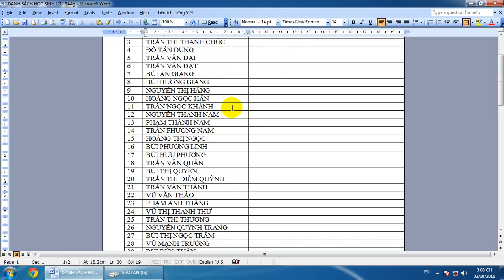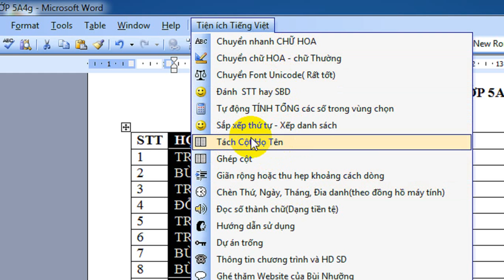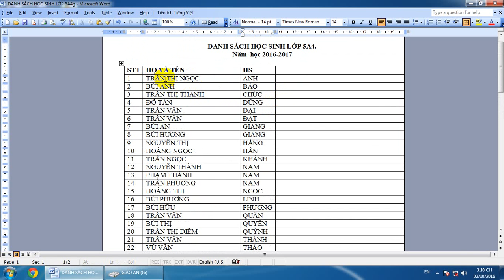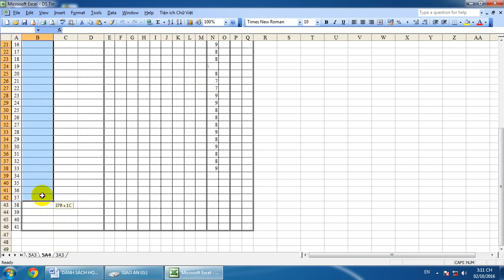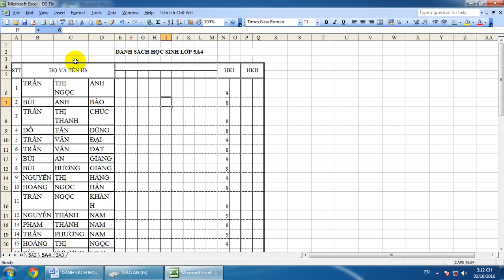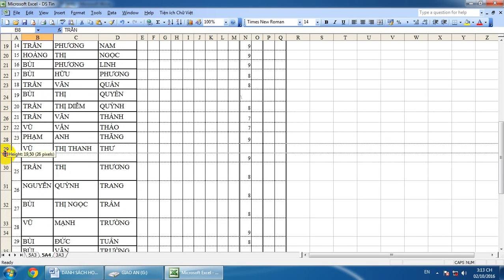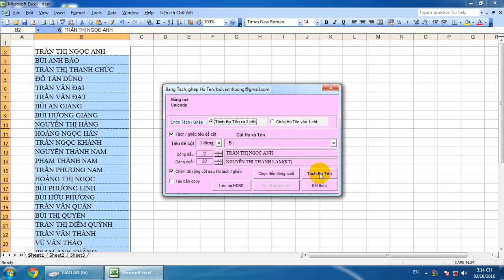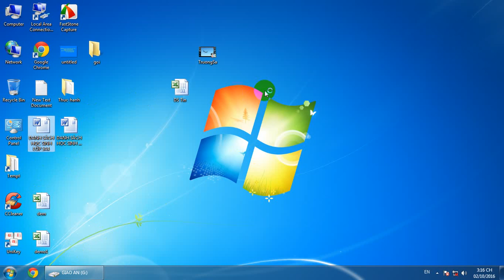Hướng dẫn tách cột họ, tên trong danh sách